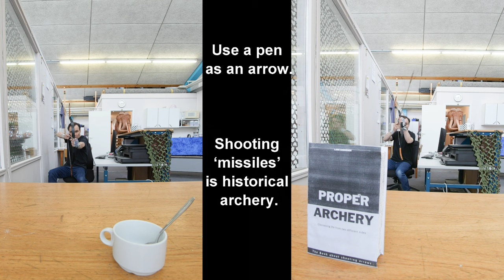Lars Andersen: Impossible Fun Archery and why archery changed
In February I did a new trick every day.
Some asked why do different forms of archery instead of proper archery?
But that is the wrong question, the real question is: why have we ended up believing in a single type of proper archery?
we know that historical archery was very varied and in most cultures archers trained many different variations and no one back then would understand proper archery

For example in the book Arab archery it is written an archer must have 4 bows: one for war, one for train, one for target, one for trick.

Until modern times, there are still different variations of archery
but after archery is thrown out of the Olympics after 1920
The outcast archers then standardize archery in 1931 which is smart to make a modern sport

They decide to use the English round colored target that everyone knows today and that has become iconic for archery

Anders Hovgaard Møller says "the round colored divided target is an English garden game invented somewhere after the year 1500 by the English upper class, who also invented a number of different games such as tennis, polo and croquet.
The colors for croquet are the same that were used for their archery game.

Bede Dwyer suggested to me that it was actually the Hollywood movie "The Adventures of Robin Hood" that really popularized archery in this new standardized form and at the same time made everyone, including me, believe that the round colored target was the widespread historical target

So this movie may be where the widespread perception of propper archery arises

In Denmark, where I live, archery started with clubs in the years after this film, if so it is certainly a reasonable explanation that the film created the modern perception of proper archery

we never know the truth about history, and it is probably more complicated how archery became standardized and how some began to believe that real or propper archery exists.

Remember archery is really many different things and it can be more fun to do many variations

Sincerely
Lars